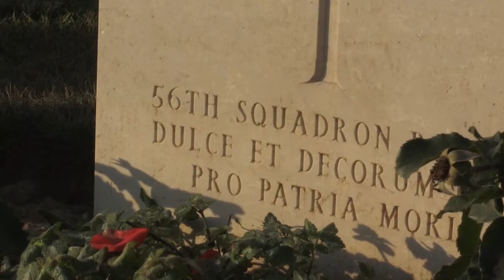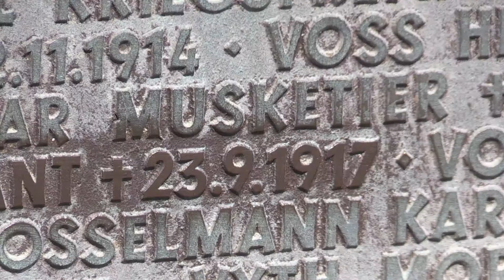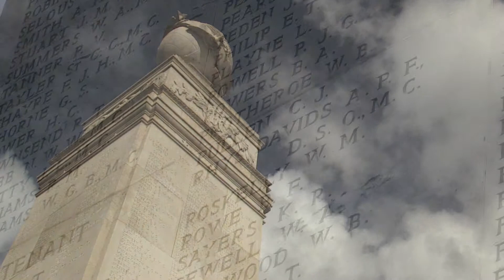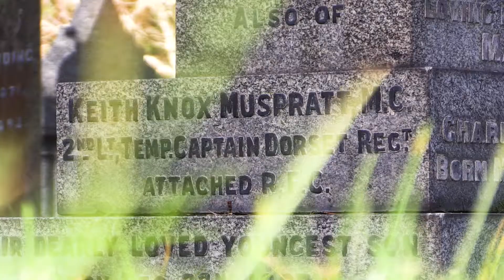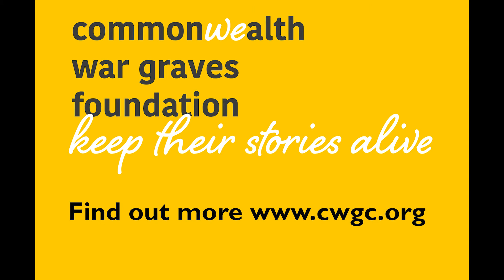The greatest dogfight of the First World War | Commonwealth War Graves Commission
After First World War flying ace Captain Richard Maybery, MC & Bar was killed in action he was buried in the Commonwealth War Graves Commission's Flesquieres Hill British Cemetery.

Three months prior Maybery had taken part in what has been described as ‘the greatest dogfight of the First World War’ against German ace Werner Voss.

Here former CWGC Intern Scarlett Watkins, who has an interest in aviation thanks to her grandfather being one of the first men to pilot a Mosquito during the Second World War, explains the story of those men from that dogfight.

Thanks to SA Smith Art, sasmithart.co.uk, for the use of his painting The Last Battle.